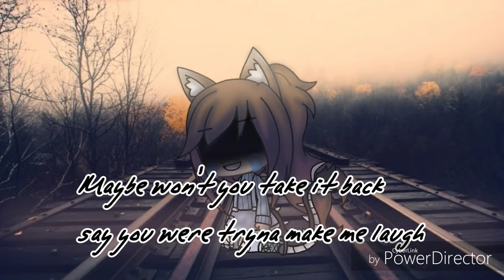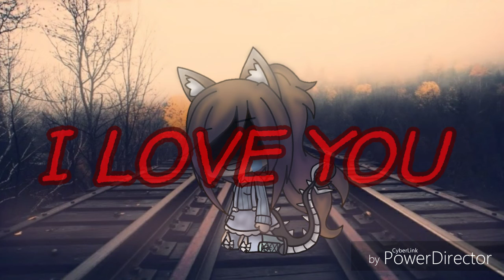I love you Billie Eilish // lyrics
Aaaa

Song - Billie Eilish I love you (lyric)

Cya my wolves uwu